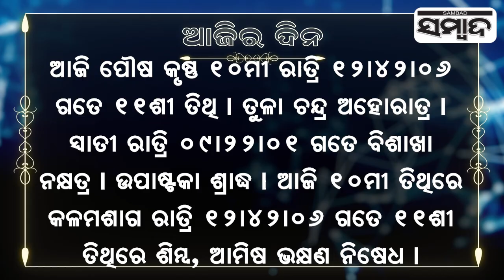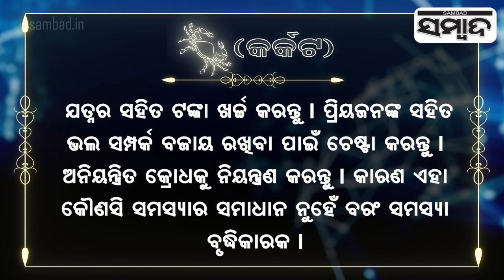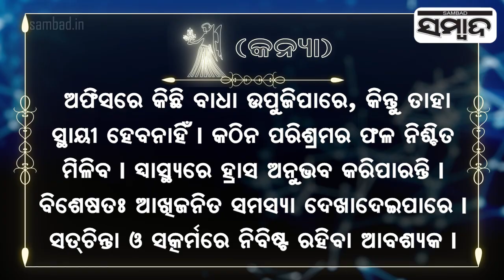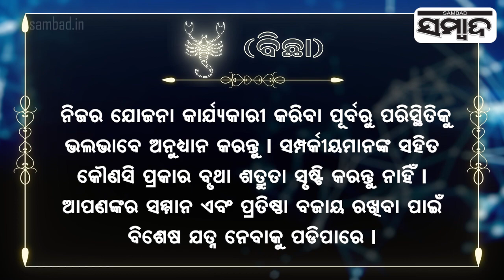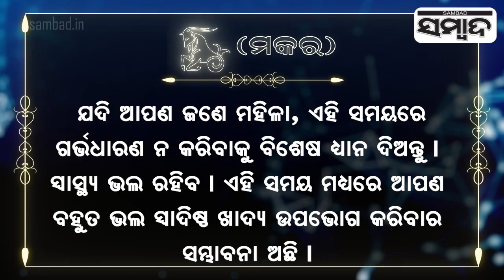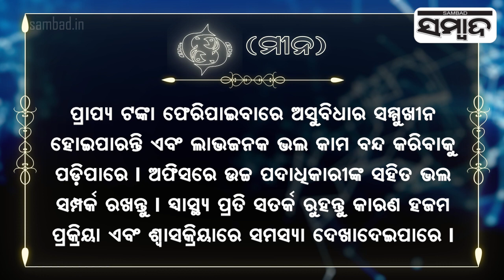Today's Horoscope | 6th January 2024 | Sambad